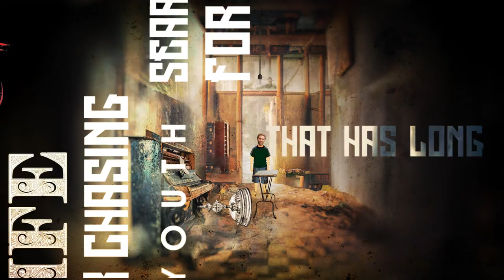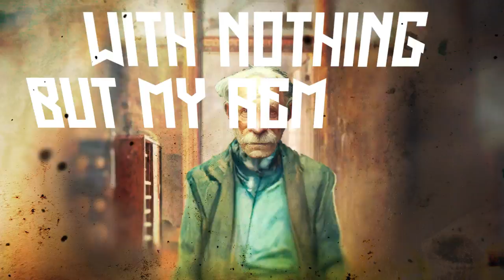Narcotic Wasteland - The Best Times Have Passed (Official Music Video)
Copyright Narcotic Wasteland LLC
Music and Lyrics by Dallas Toler- Wade
Produced by Erik Schultek and Dallas Toler- Wade
Engineered by Dallas Toler- Wade and Erik Schultek at Level 3 studios.
Preformed by Narcotic Wasteland
Video by Kenji Tsunami of Tsunami Films
Single Artwork by Kenji Tsunami of Tsunami Films and Andrea Roberts
Photo credits Thomas E. Moore and Bearded Gonzo